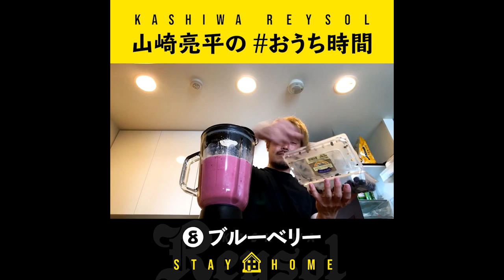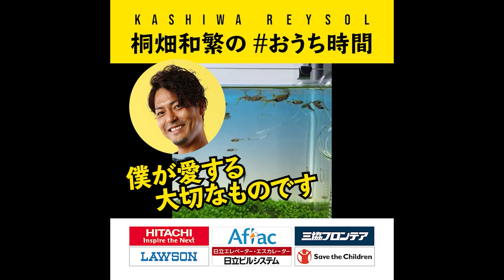【柏レイソル】選手たちのおうち時間 STAYHOME1